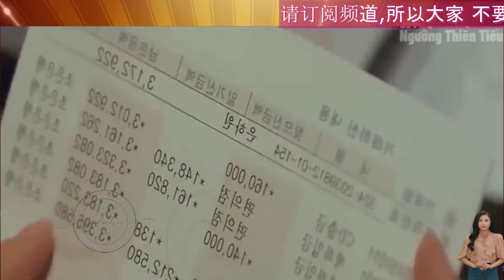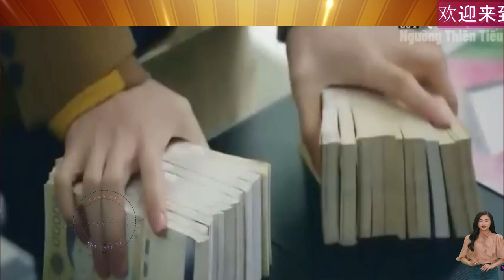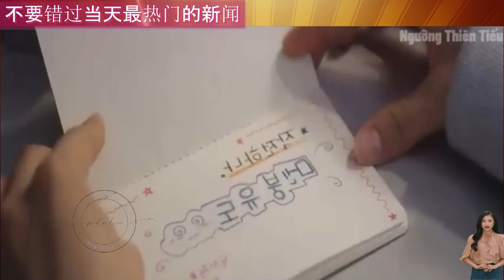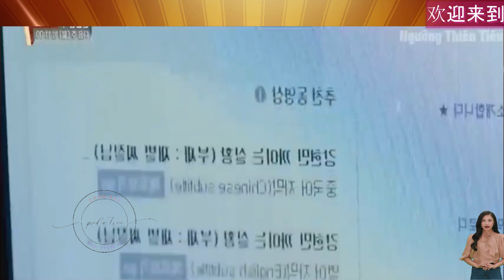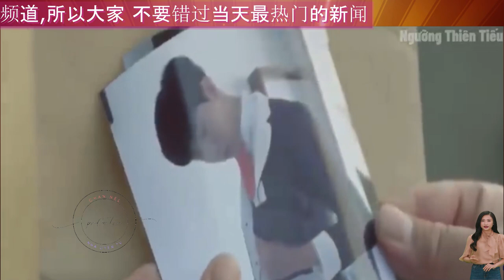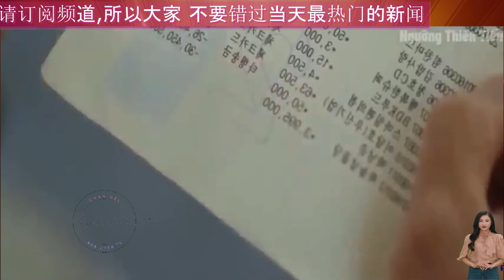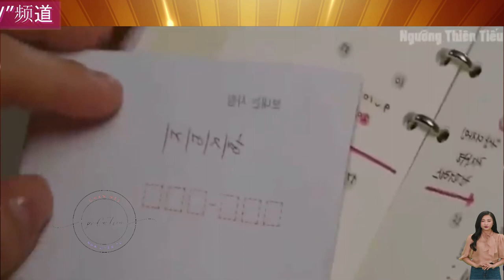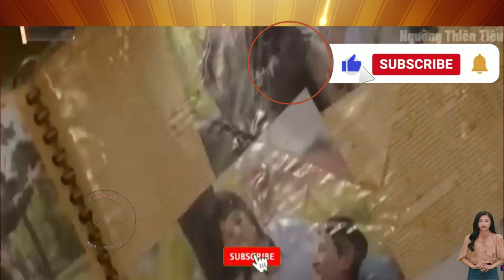电影评论 灰姑娘的爱情故事 신데렐라와 네 명의 기사#에이핑크